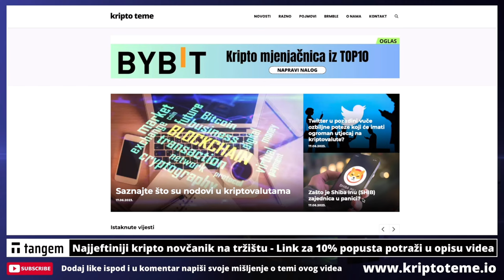BINANCE I SEC VIJEST DANA 😳 još jedan potpis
Binance i SEC kripto vijest dana

Mojih 47 stavki na koje obraćam pozornost u kript istragama.

kriptovalute i ulaganje u kriptovalute
kripto novosti i kriptovalute novosti
kriptovalute na portalu kriptoteme.io
investiranje u kriptovalute za početnike
Ulaganje u Bitcoin
Bitcoin ulaganje na Binance
kako ulagati u Bitcoin preko Binance mjenjačnice
Najbolji savjet za početnike u kriptovalutama
kako da kupim Bitcoin
Bitcoin za početnike
najbolji savjet za zaradu na kriptovalutama
zaradu na kriptovalutama
zarada na kriptovalutama ulaganje na mjenjačnici Binance
binance mjenjačnica
Kako napraviti nalog na kripto mjenjačnici Binance
Binance je najveća kripto mjenjačnica
Mjenjačnica za kriptovalute Binance
BINANCE